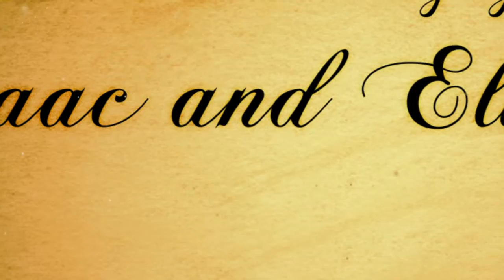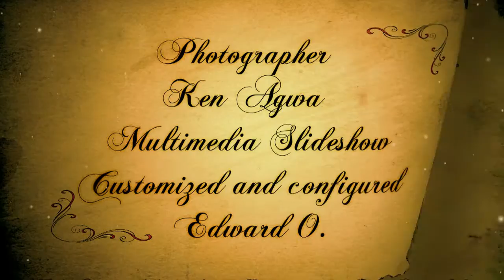Kens Photo Imaging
Graphics Design in Video